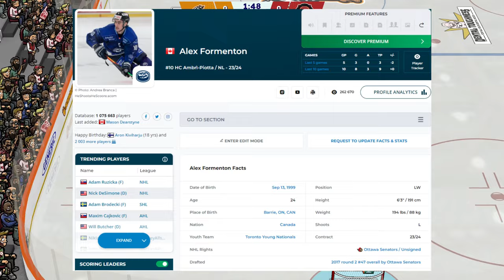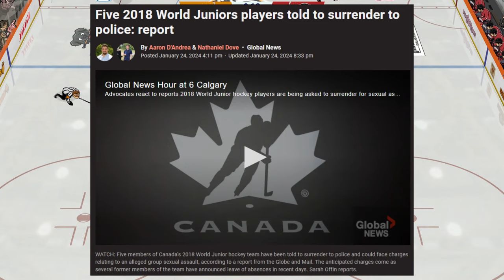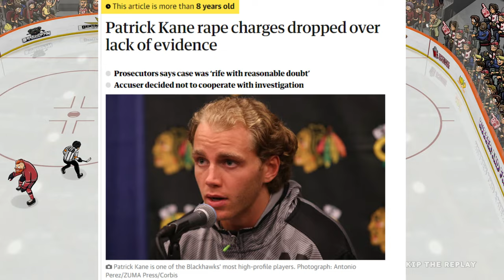Lets Talk About The World Juniors 2018 Players! Innocent or Guilty?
Ill post the results in the pinned comment when the time comes.